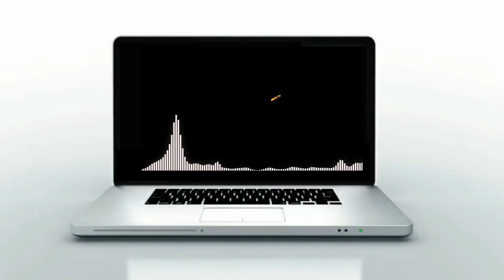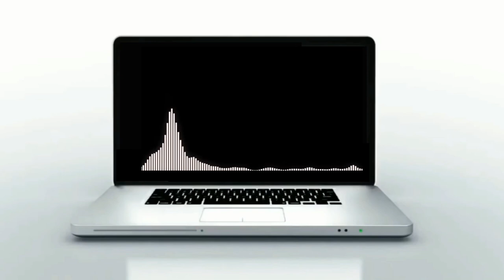BAGOYANG DISCO TANAN | MUSIC PH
Please help and support my youtube channel MUSIC PH JEN'S TV and my main youtube channel JEN'S TV THANK YOU & GODBLESS...